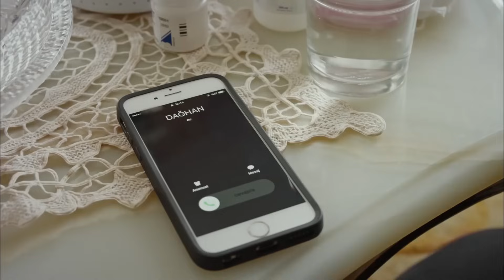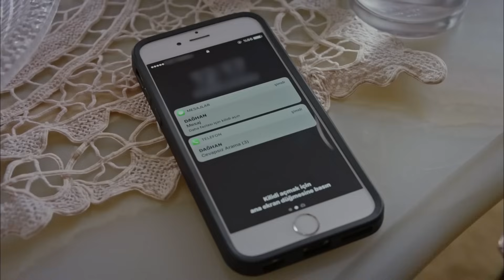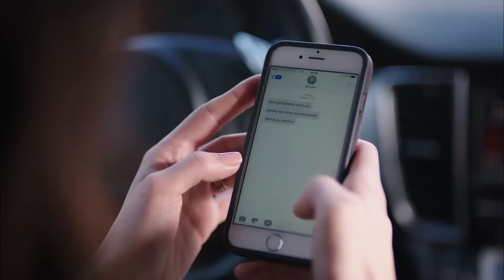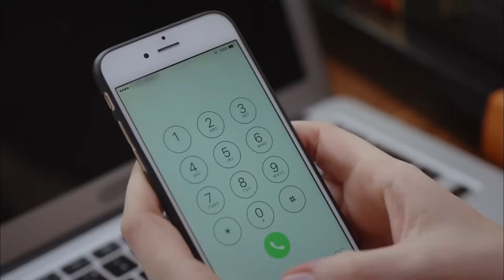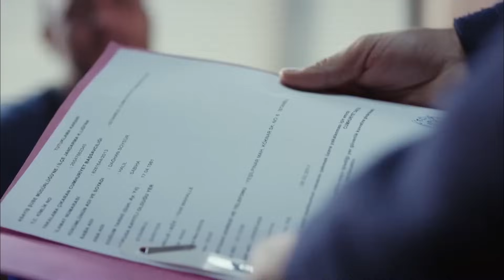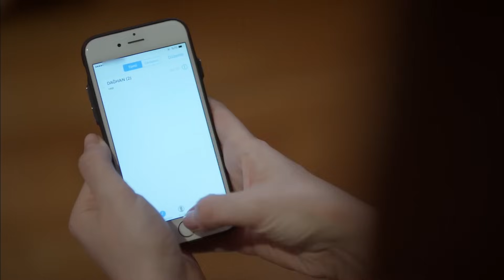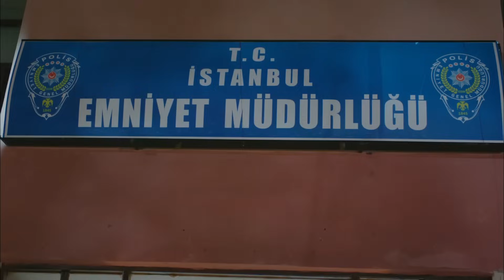Hasta la Muerte Capitulo 18 (Español Doblado)